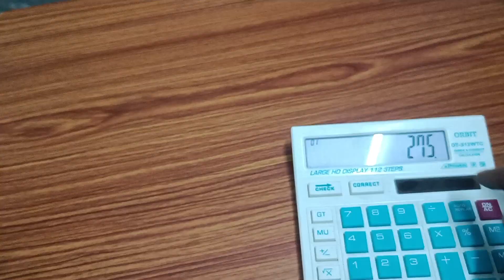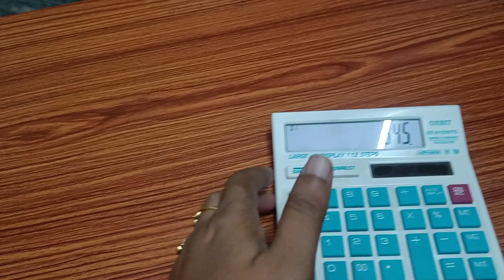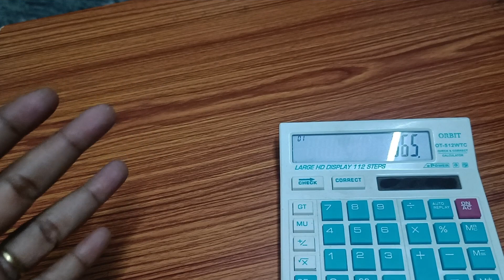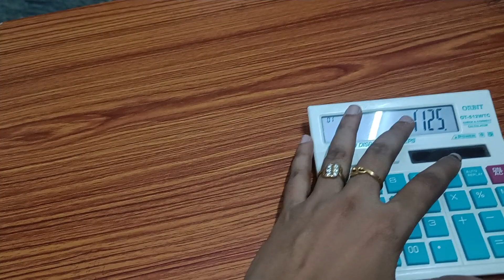superb collections..fr orders..9490644045